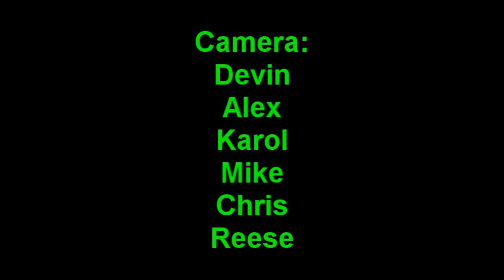UA Parkour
we are still training but we are getting better. this film was also meant for the cinematography.